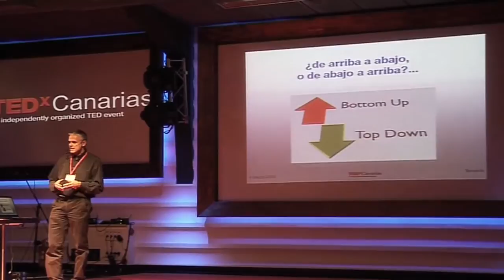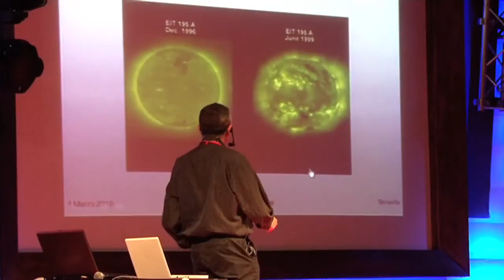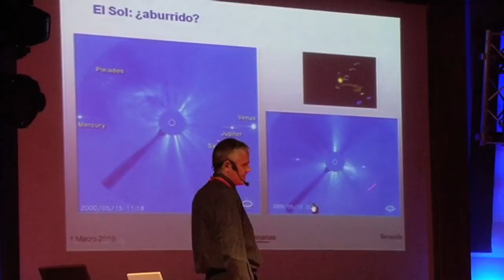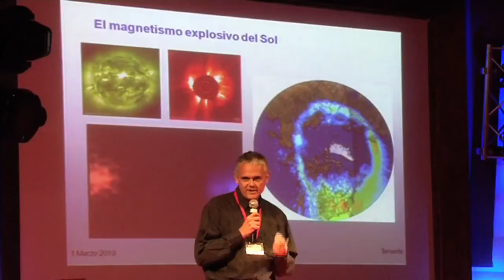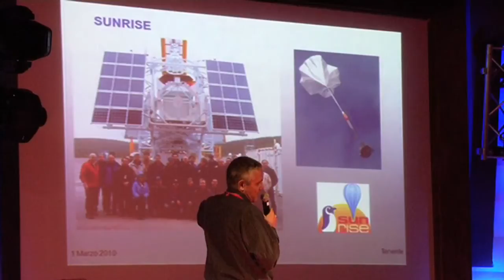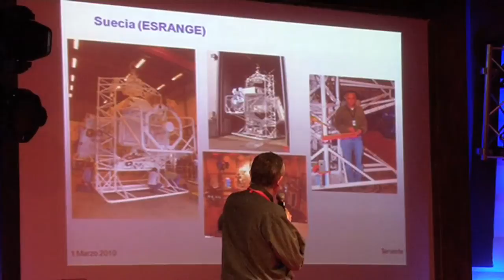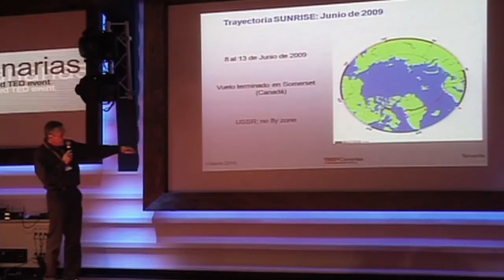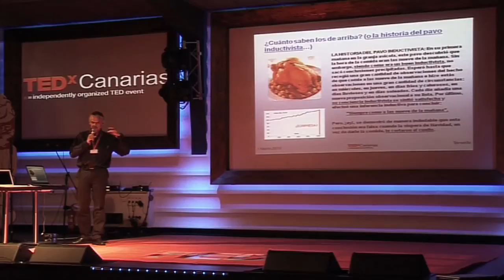A new vision of the Sun (Spanish): Valentin Martinez-Pillet at TEDxCanarias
Valentin Martinez Pillet shares his privileged vision of the Sun, as main researcher at NASA's Sunrise Mission. Valentin Martinez Pillet is an internationally recognized researcher, member of the National Committee for Astronomy and the ESA's Solar System Working Group.